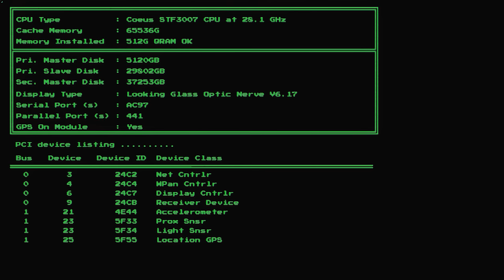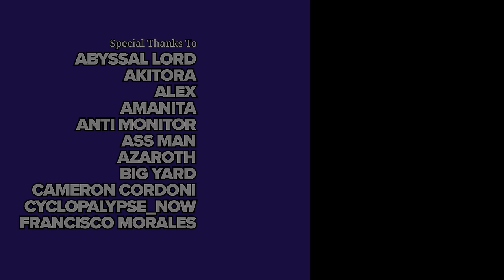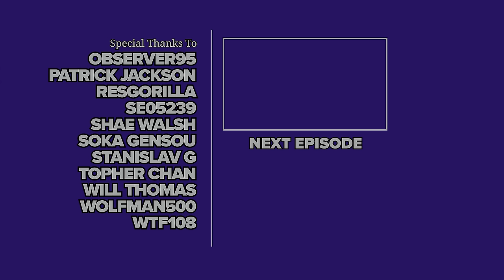System Shock 1 Remake 100% Cinematic Walkthrough (Hard, All Collectibles) 01 MEDICAL DECK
I complete the game on Hard difficulty, while collecting all Audio Logs and Data Sticks, fully upgrading all weapons, finding all Skully's, destroying all security cameras and CPU Nodes, getting all Hardware Attachments, and fully exploring the Citadel Station.

►►► TIMESTAMPS ◄◄◄

► ACCESS CARDS

11:19 Standard
18:29 Group-1
26:25 Medical
37:05 Personal-1
1:20:05 Group-1

► ACHIEVEMENTS

22:57 Supersleuth (Discover a Hidden Door)
44:09 TV-Dinner (Kill an enemy with an Overhead Monitor)
1:07:09 Gut-Wrenching (Find a hidden Wrench. This looks familiar...)

► AUDIO LOGS

17:44 Mira Stackhouse : SHODAN's Presence
25:18 Abe Ghiran : Join Us!
34:40 David Honig : Medical CPUs
36:10 Nathan D'Arcy : Destroying the Laser
42:59 Kevin O'Connell : Regen Override
46:01 SHODAN : Strike Against Earth
48:43 SHODAN : Mutagen Transfer
49:53 Todd Blankenship : Mutants
55:04 SHODAN : A Better God for Earth
1:06:26 Karenna Ozark : Final Assault
1:09:35 David Honig : Cyborg Conversion
1:16:53 5U5H154N : KS-Hiding
1:20:36 Lawton Kirby : Last Resort
1:26:27 Alex Valero : KS-Good Money
1:28:19 Althea Grossman: Human Resistance
1:29:23 Althea Grossman: Another Bad Day
1:30:52 Althea Grossman: Many Paths

► CPU NODES

1:01:25

► DATA STICKS

15:09 Dr. Joseph Lewis - New Code
22:14 Aaron Talbot - Medical Report
26:11 Arnold Hessman - Engineer's Report
1:16:01 Triop Bionomics - Recycling and You!

► HARDWARE ATTACHMENTS

11:14 Navigation and Mapping Unit V1
11:23 Multimedia Data Reader
14:45 Head-Mounted Vision Unit V1
21:36 Biological Systems Monitor V1
36:59 System Analyzer V1
52:57 Biological Systems Monitor V1
59:45 Sensaround Radar Unit V1

► MODKIT STATIONS

1:35:00 KE-41 Minipistol: Capacity

► SECURITY CAMERAS

13:49
14:25
17:08
20:49
25:07
34:02
34:07
35:50
42:25
43:33
47:39
48:35
52:44
54:55
1:00:12
1:04:01
1:08:10
1:15:33
1:16:33
1:23:29

► WEAPONS

11:05 Lead Pipe
23:34 KE-41 Minipistol
30:05 JW-76 Mag-Pulse Rifle
32:18 KE-41 Minipistol
35:26 KE-41 Minipistol
37:08 TB-05 Sparqbeam
1:00:49 KE-41 Minipistol
1:07:09 Monkey Wrench
1:22:49 TB-05 Sparqbeam
1:23:58 Magnum 2100 Pistol
1:34:16 TB-05 Sparqbeam (2)

►►► BASIC INFO ◄◄◄

Game: System Shock Remake (2023)
Developed by: Nightdive Studios
Published by: Prime Matter
Difficulty: Combat - Hard, Mission - Normal, Cyber - Hard, Puzzle - Hard
Video Quality: 4K/60 FPS

◘ Complete the game on Hard difficulty. "Mission" is set to Normal to avoid the time limit.
◘ Pick up all collectible items (Audio Logs, Data Sticks, Hardware Attachments).
◘ Collect all weapons and fully upgrade them.
◘ Destroy all security cameras and CPU nodes.
◘ Find Skully, the Nightdive skull, on every level.
◘ Fully explore the Citadel Station

►►► MODS USED ◄◄◄

►►► RELATED WALKTHROUGHS ◄◄◄

►►► CHAPTERS ◄◄◄

00:00 Intro
02:53 Hacker's Apartment
07:36 Welcome to Citadel Station
09:48 Healing Suite
15:32 Delta Quadrant
26:36 Delta Quadrant: Cyberspace
29:41 Delta Quadrant
30:47 Central Hub
39:46 Alpha Quadrant
55:58 Alpha Quadrant: Cyberspace
58:33 Alpha Quadrant
1:00:17 Alpha Quadrant: CPU Nodes
1:03:39 Alpha Quadrant
1:05:48 Maintenance Tunnels
1:14:43 Gamma Quadrant
1:23:25 Beta Quadrant
1:33:52 Armory
1:35:30 To the Research Deck